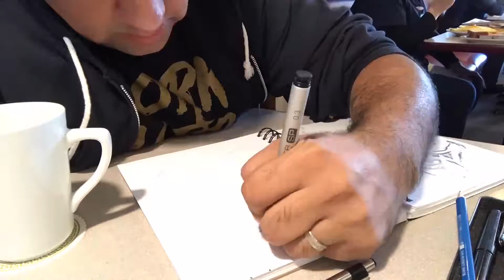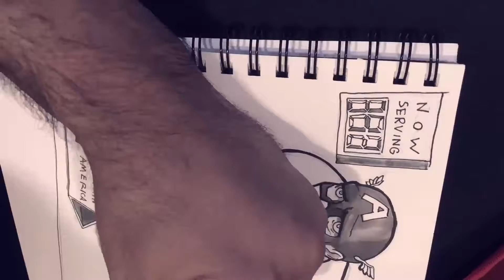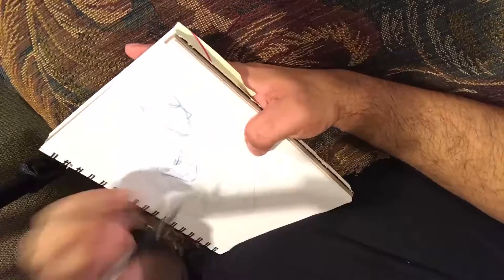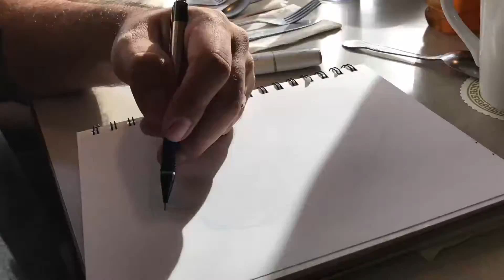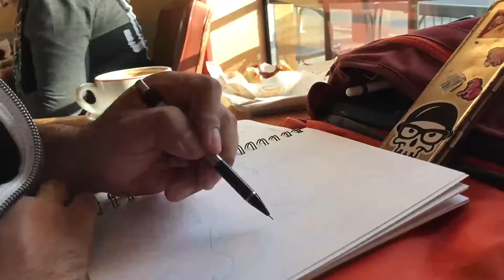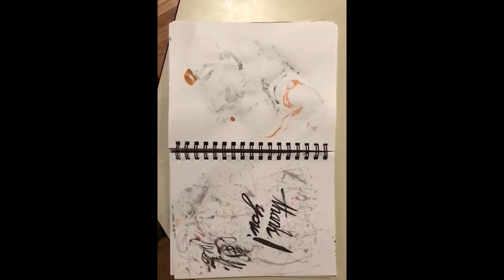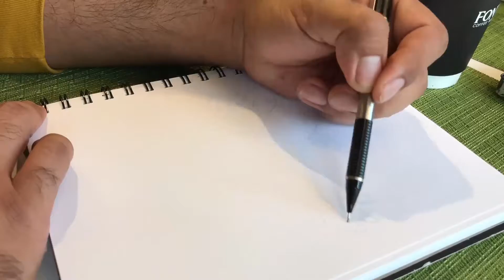Inktober2017 Complete Collection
This is a complete collection of all my process videos for the 2017 Inktober.  29 illustrations all time lapsed through the month.  Enjoy!